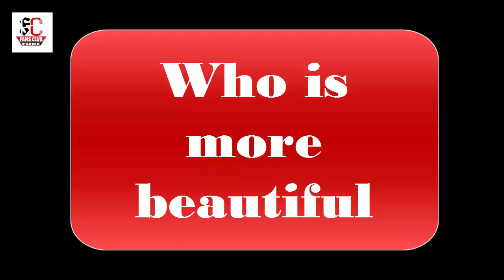Ishq Tamasha Episode #17 HUM TV Drama 24 June 2018 | Junaid Khan and Aiman Khan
Ishq Tamasha Episode #17 HD Official video - 24 June 2018 at Hum TV official YouTube channel.

Watch Ishq Tamasha Episode #14 HD - Ishq Tamasha is a latest drama serial by Hum TV and Hum TV Dramas are well-known for its quality in Pakistani Drama & Entertainment production. Today Hum TV is broadcasting the Episode #14 of Ishq Tamasha. Ishq Tamasha Episode #14 in HD Quality 3 June 2018 at Hum TV official channel. Enjoy official Hum Tv Pakistani Drama with best dramatic scene, sound and surprise.

MD Productions Presents "Ishq Tamasha" on HUM TV

Starring
Junaid Khan, Aiman Khan, Kinza Hashmi
Other famous Videos:

2. Daldal Episode 8 HUM TV Drama | promo of epi 8 | Funny Fans Comments | Fc Tube
3. Funny Fans Comments On Yakeen ka safer | HUM TV Drama | , Sajal Ali, Ahad Raza,Farhan Ali Agha
8. Fans Comments | Yakeen Ka Safar Episode promo 27 HUM TV Drama | Aahad Raza Mir, Sajal Ali
9. Yakeen ka Safer | Promo, Episode| Dr Asfandyaar (Ahad Raza Mir) Vs Humsafer , Asher Fawad Afzal
10. Yakeen Ka Safer | top 10 interesting facts | Dr Asfandyar (Ahad Raza Mir) | Dr Zubia (Sajal Ali)
Sajal Aly and Ahad Raza Mir Walking on Ramp Vs Sajal Ali and Imran Abbas shooting for a campaign

I hope you like it. Thanks for visit.